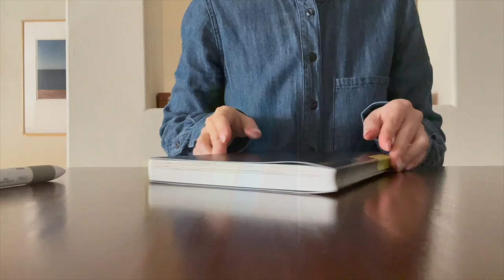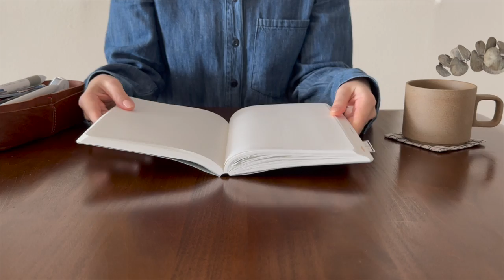Stalogy 365 Days Notebook A5 / A Notebook that should have been, is.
Although most of you may have heard of Stalogy, do you know what it means? In this video, we will be taking a little dive into one of our favorite notebooks; the 365 Days Notebook in A5 size / Grid. We hope you enjoy taking a closer look at some details! We love that this notebook can serve as a special place that holds our sentiments while the pages bloom with us all year long and beyond. A notebook that should have been… is.

Bk Team Behind the video: Clips shot and edited by Eunice.